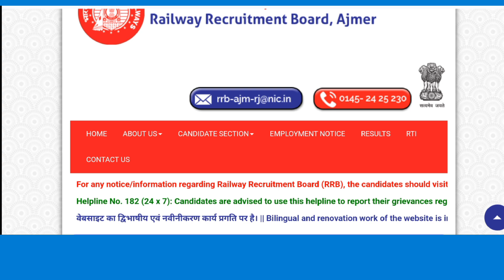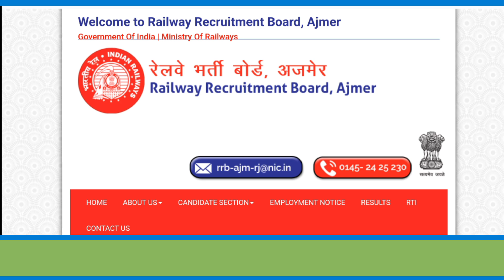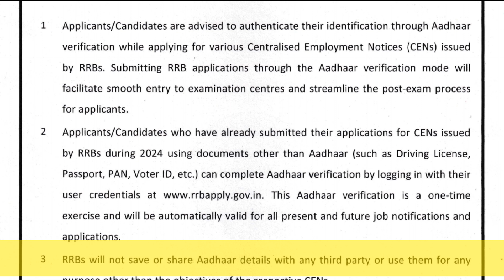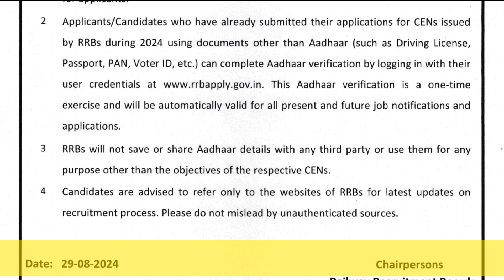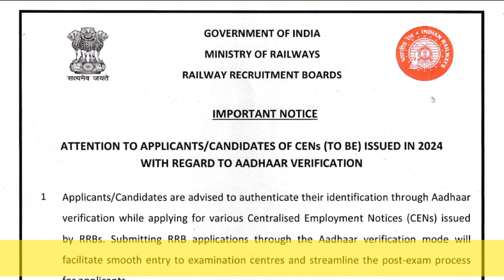RRBs Important Notice For All Applicants For Aadhar Verification. Aadhar Verification In RRB Vacancy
Hello Dosto,
*About This Video* = Important Notice:- Attention to applicants/candidates of RRBs CENs (TO BE) issued in 2024 with regards to AADHAAR VERIFICATION.